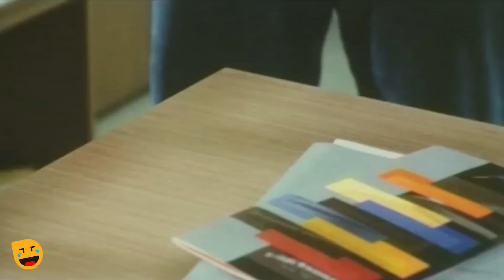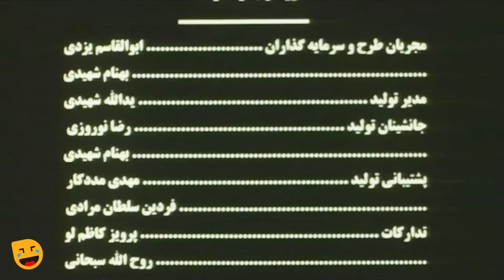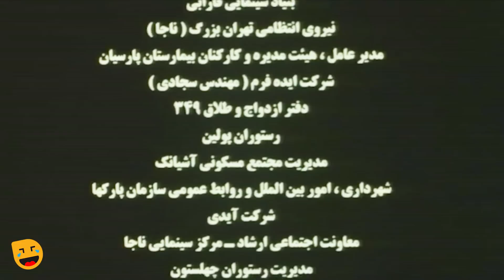حمید گودرزی و نیوشا ضیغمی در فیلم سینمایی تلافی 😍😎 Talafi Filme Irani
فیلم تلافی به کارگردانی سعید اسدی در سال 1387 ساخته شده است. این فیلم در ژانر خانوادگی درام می‌باشد. در این فیلم حمید گودرزی، نیوشا ضیغمی، سیروس گرجستانی، مهدی امینی خواه، کیانوش گرامی، علی کاظمی و محمد شیری به هنرمندی پرداخته‌اند.

 داستان فیلم سینمایی تلافی 👇
یک زن و شوهر تصمیم به طلاق می گیرند. اما روز پیش از طلاق شوهر متوجه میشود که زنش سرطان دارد و نهایتا ۲ ماه دیگر زنده است؛ بنابراین تصمیم می گیرد تا مانع طلاقشان شود و بعد از مرگ همسرش اموالش به او به ارث برسد.

بازیگران فیلم تلافی 👇
حمید گودرزی، نیوشا ضیغمی، سیروس گرجستانی، مهدی امینی خواه، کیانوش گرامی، علی کاظمی و محمد شیری

فیلم سینمایی تلافی در ژانر درام فیلم های ایرانی قرار می‌گیرد.

 اطلاعات کلی فیلم کمدی ایرانی تلافی
کارگردان: سعید اسدی
ژانر درام

بازیگران فیلم کمدی اجتماعی ایرانی تلافی
حمید گودرزی
نیوشا ضیغمی
سیروس گرجستانی
مهدی امینی‌خواه
کیانوش گرامی
علی کاظمی
محمد شیری
بهرام زاهدی
احمد پورمخبر